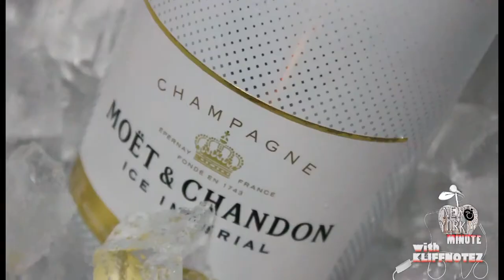"NEW YORK MINUTE" vlog feat. SHAHEEM RIED dir. by TOMMY CANNONVILLE